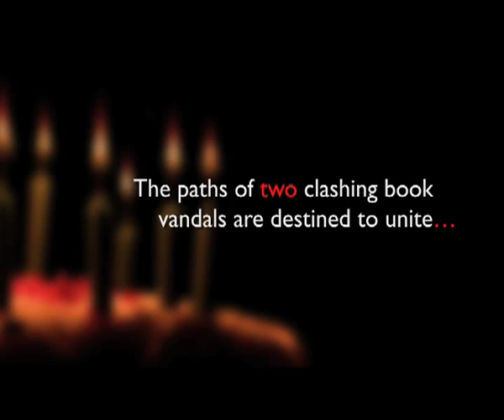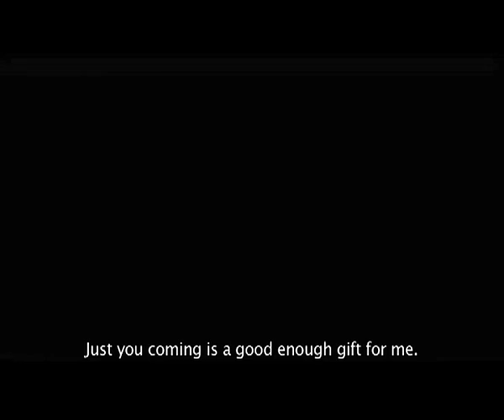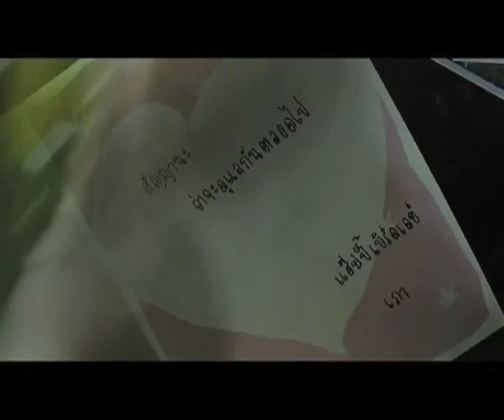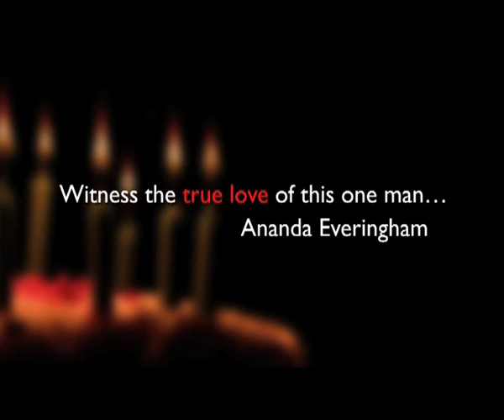Happy Birthday (Thai Film) of motif+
What is your most beloved birthday gift? For him, it was HER.

A young man, Then and a young woman, Pao are brought together by destiny because of a travel guidebook in a bookstore as a means of their unique connection. Their initial clashing pen pal relationship began with an exchange of opposing comments written inside the travel book and over time has developed into a personal connection even without having met. One day, fate arranged for them to coincidentally meet in person and their once conflicted pen pal relationship suddenly turns romantic as the two become lovers & their relationship blooms & gradually begins to develop.
A commitment is made to each other on a romantic night spent together watching a shower of falling stars, that in the next 50 years when this phenomena reoccurs, they will promise to come back to the very spot to witness it againTOGETHER.
Thens birthday comes around and a special birthday gift Pao has intended to give Then doesnt get delivered as he witnesses Pao being hit by an oncoming bus while driving to meet him at an intersection just outside the cafe. Then runs to the accident scene to find the birthday card on the street with Paos written message,
 Promise me that we will be together & take care of each other always! ...Pao.
As a result of the car accident, Pao becomes comatose with an undetermined sign of recovery. Then is overtaken by commitment to care for Pao and earnestly waits for her recovery.
His strong commitment marks the beginning of Thens determination to keep his promise made to Pao on that special night under the shower of falling stars.

Genre:  Romantic Drama
Director: Pongpat Wachirabunjong
Cast: Ananda Everingham & Chayanan Manomaisantiphap
Running Time: 117 minutes
Status: Completed

Nominated for 7 Thai National Film Awards (18th Subanahongsa Thai Film Awards 2008):
Best Picture, Best Director, Best Screenplay, Best Actor, Best Actress, Best original score and Best Cinematography.
*Winner for Best Actor*- Ananda Everingham